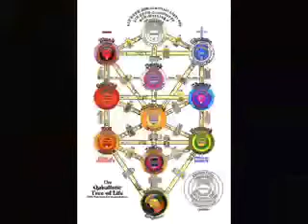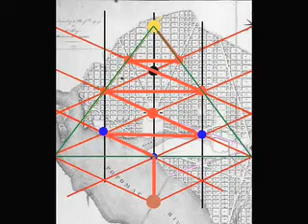Washington DC costruita in base a schemi di geometria sacra _ la città esoterica degli illuminati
Le strade si intersecano a formare simboli esoterici e di geometria sacra. Video by VIDMAND